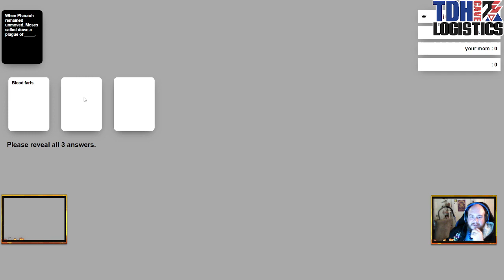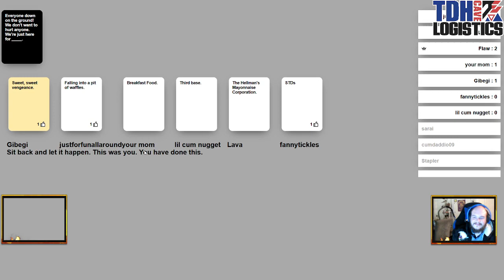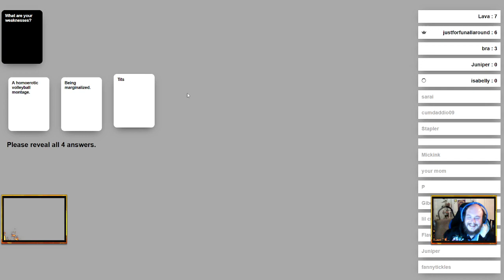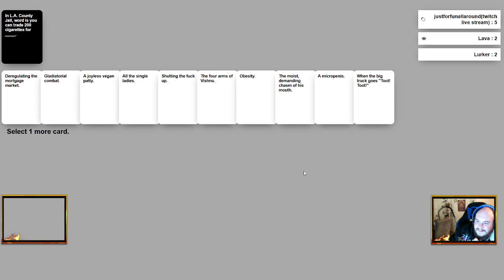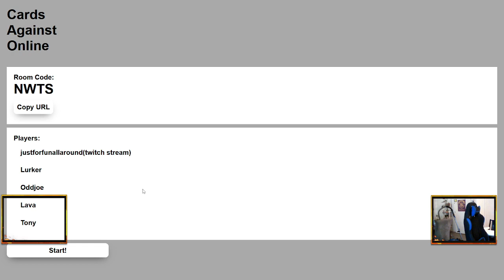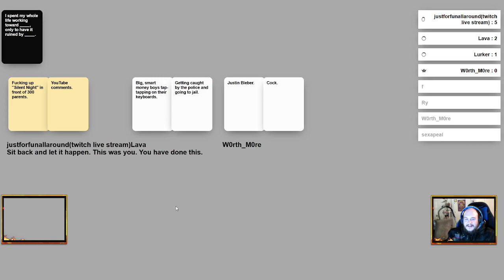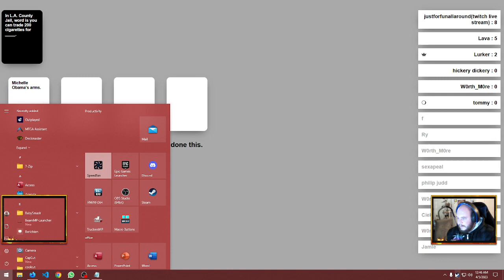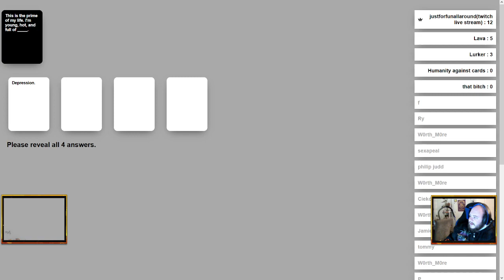Just For Fun All Around :: Playing Cards against humanity Online!! with viewers NSFW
Having a blast with viewers